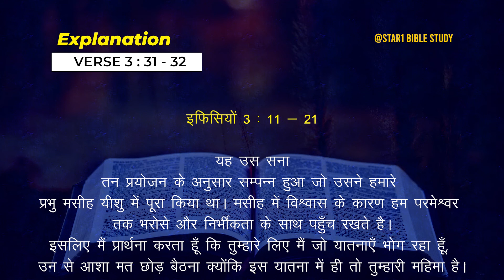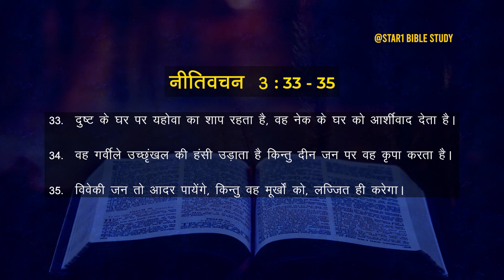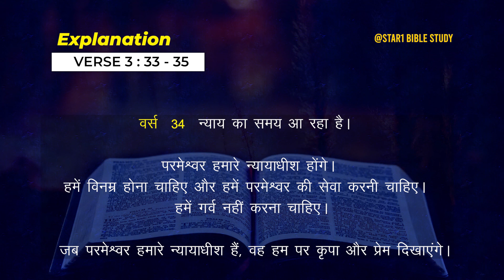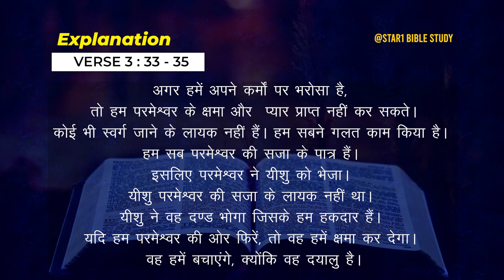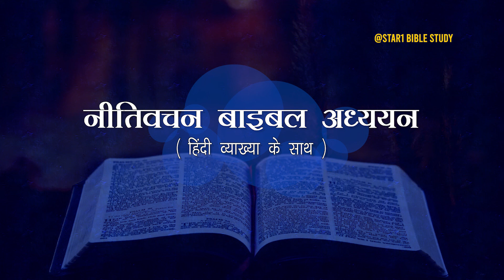Proverbs Series - Proverbs 3 | नीतिवचन 3 ( Explained in Hindi )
नीतिवचन अध्याय 3 में राजा सुलैमान हमको उत्तम जीवन से संपन्नता के लिये बोल रहे है।